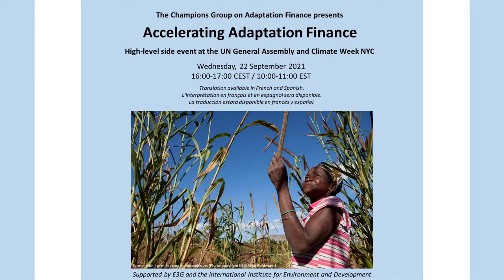Acelerando la financiación de la adaptación (en español)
Presentado por el Grupo de Campeones de la Financiación de la Adaptación, este evento paralelo de alto nivel de la Asamblea General de las Naciones Unidas y de la Semana del Clima de Nueva York, celebrado el 22 de septiembre de 2021, contó con la presencia de ministros y altos funcionarios de Irlanda, el Reino Unido, los Países Bajos, Suecia, Dinamarca y Finlandia para hablar de sus ambiciosos planes de financiación de la adaptación.

El acto fue presidido por Inger Andersen, directora ejecutiva del PNUMA, e incluye también declaraciones de ministros y altos representantes de Jamaica y Bután, así como de Angelique Pouponneau, directora general del Fondo de Conservación y Adaptación al Clima de Seychelles.